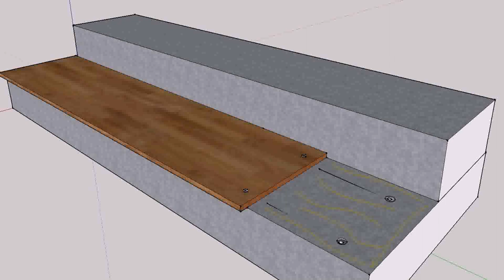How To Build Wood Steps For Patio